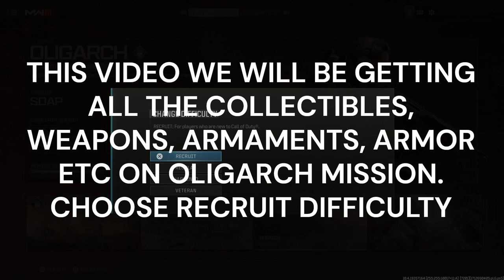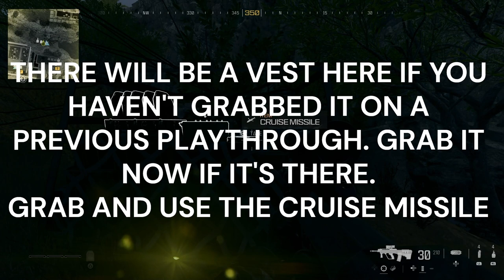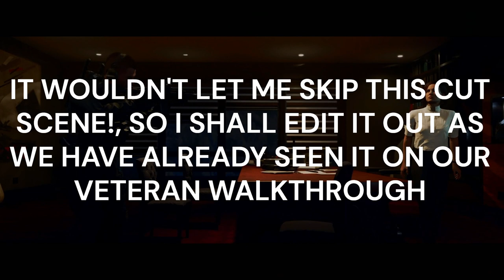CALL OF DUTY MODERN WARFARE 3 100% OFFLINE TROPHY WALKTHROUGH MISSION 9 OLIGARCH COLLECTIBLES 30/30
Platinum Hunter
platinumhunter
platinum hunter
platinum-hunter

Timestamps:
00:00 INTRO
01:20 SUPPLY BOX - MCW 6.8 - WEAPON
01:52 SUPPLY BOX - EXLOSIVE CROSSBOW - WEAPON
03:03 SUPPLY BOX - STB 556 - WEAPON
03:23 VEST - PLATE CARRIER UPGRADE - ARMOR UPGRADE 1/2
03:33 CRUISE MISSILE - ARMAMENT
04:10 SUPPLY BOX - RECON DRONE - ITEM
05:01 SUPPLY BOX - INCENDIARY BRYSON 800 - WEAPON
05:27 SUPPLY BOX - SILENCED M16 - WEAPON
06:03 NIGHT VISION GOGGLES
06:21 SUPPLY BOX - HEARTBEAT SENSOR - FIELD UPGRADE - ITEM
06:40 ASCENDER
07:32 SUPPLY BOX - EXPLOSIVE KATT-AMR - WEAPON
08:53 SUPPLY BOX - SILENCED DM56 - WEAPON
10:12 BOMB DRONE - ARMAMENT
10:27 SUPPLY BOX - CRONEN SQUALL - WEAPON
11:00 FOB KEY
11:25 SUPPLY BOX - ANTI-ARMOR ROUNDS - FIELD UPGRADE - ITEM
11:47 SUPPLY BOX - RGL-80 - WEAPON
12:05 LOADOUT CRATE
12:37 SUPPLY BOX - PULEMYOT 762 - WEAPON
13:20 VEST - PLATE CARRIER UPGRADE - ARMOR UPGRADE 2/2
13:23 CLUSTER MINE - ARMAMENT
13:28 SUPPLY BOX - SILENCED BRYSON 800 - WEAPON
14:07 UAV - ARMAMENT - ITEM
15:00 PRECISION AIRSTRIKE - ARMAMENT
15:15 SAM TURRET - ARMAMENT
15:30 SUPPLY BOX - MINIGUN - WEAPON
16:24 SUPPLY BOX - ARMOR BOX - FIELD UPGRADE - ITEM
17:25 SUPPLY BOX - HYBRID KASTOV 545 - WEAPON
18:25 SUPPLY BOX - SILENCED WSP-9 - WEAPON
18:55 SUPPLY BOX - AKIMBO .50 GS - WEAPON
19:20 SUPPLY BOX - SNAPSHOT PULSE - FIELD UPGRADE - ITEM
19:57 SUPPLY BOX - SILENCED M4 - WEAPON